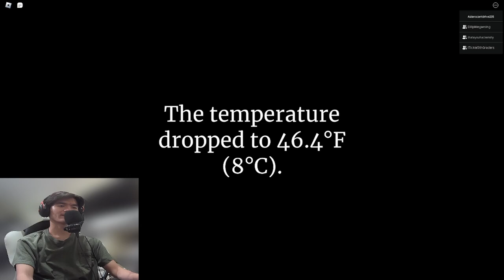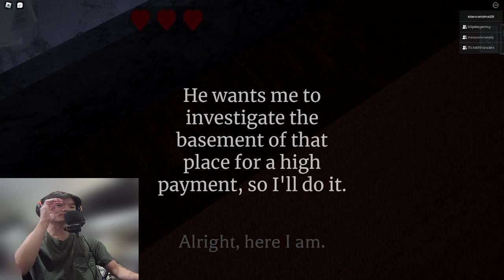FUNNIEST Moments From Intruder! (part 2)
Funniest Moments From my Second Intruder Video!